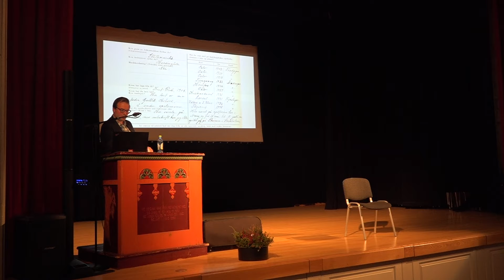Om Okshovd sine innspelingar i NRK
Laurdag 28. august var det Okshovdkveld på Tingvang i Øystre Slidre. Forfattar av "Soga om spelemannen Ola G. Okshovd", Kjellbjørn Karsrud, heldt føredrag, og med seg hadde han mange dyktige utøvarar innanfor folkemusikk- og dans. Kveldens arrangørar var Øystre Slidre Folkebibliotek og Øystre Slidre spel- og dansarlag.